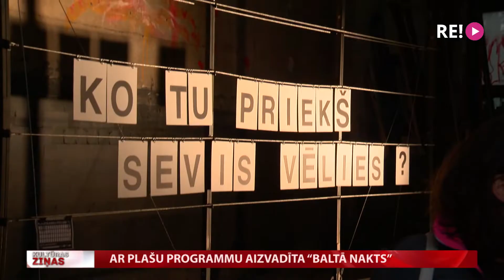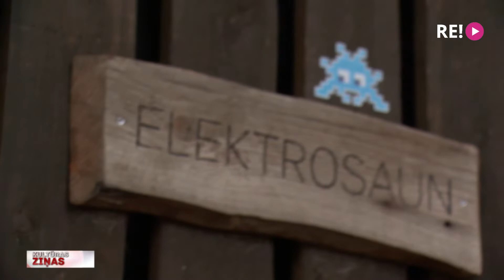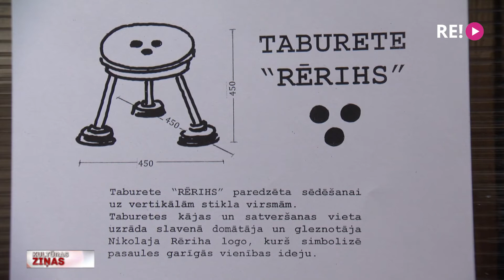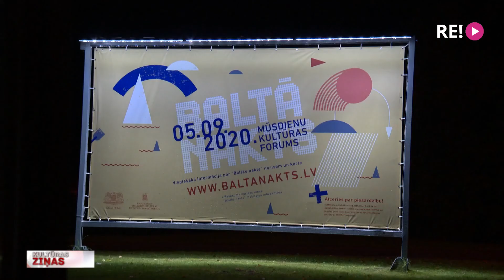Ar plašu programmu aizvadīta “Baltā nakts”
Aizvadītās nedēļas nogalē Rīgā ikviens, kurš, spītējot lietum, devās jaunu radošu iespaidu meklējumos, varēja izbaudīt ikgadējo tradīciju – Mūsdienu kultūras forumu “Baltā nakts”. Šogad tā raibajā programmā bija iekļauti pārdesmit notikumi, kas pārstāvēja plašu laikmetīgās kultūras piedāvājumu – mūziku, mākslu, kino, video, dzeju, performances un vides objektus. Daži “Baltās nakts” notikumi Anetes Lesītes apskatā.